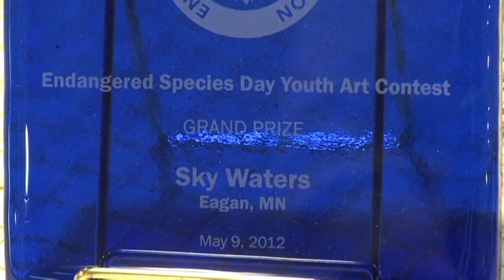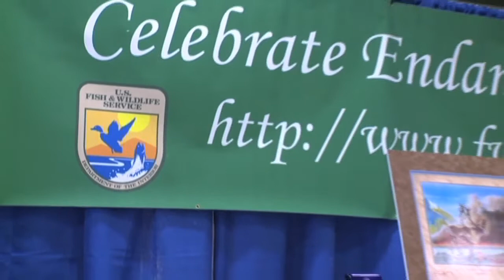Sky Waters wins Endangered Species Art Contest 2012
The 2012 Grand Prize winner is Sky Waters, a fifth grader from Minnesota.  He received his award in Washington, DC on 9 May 2012.The national Endangered Species Day Youth Art contest provides young people with an opportunity to learn about endangered species and express their knowledge and support through artwork. Started in 2006 by the United States Congress, Endangered Species Day recognizes the importance of endangered species and is an occasion to educate the public on how to protect them. The art contest is an integral part of the seventh annual national Endangered Species Day, celebrated on May 18th, 2012.The Endangered Species Day Youth Art Contest is organized by the U.S. Fish and Wildlife Service, the Endangered Species Coalition, the Association of Zoos and Aquariums and the Ogden Museum of Southern Art/ University of New Orleans.Teachers can include the Endangered Species Day Youth Art Contest as a featured activity for Youth Art Month in March.